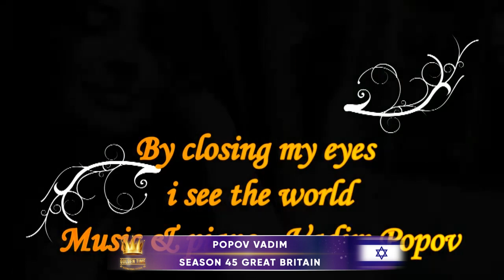GOLDEN TIME TALENT | 45 Season | Popov Vadim | Composer. Instrumental music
Member/team name: Popov Vadim

The country: Israel | City: Ashkelon

Nomination: Composer. Instrumental music

Name of competitive work: Закрыв глаза я вижу мир

Social networks of the participant / team: Вадим Попов

Participation in other competitions and festivals / creative achievements: Уже писала